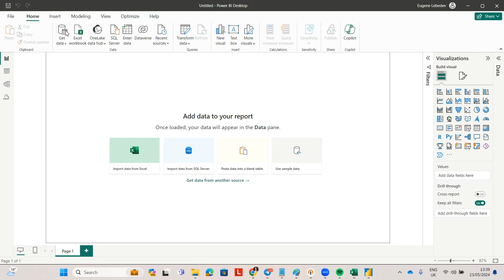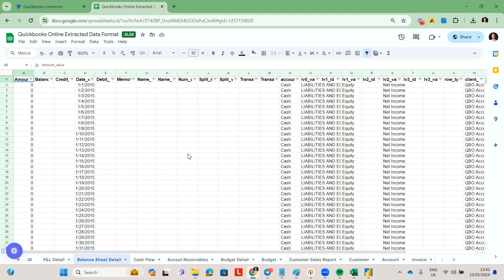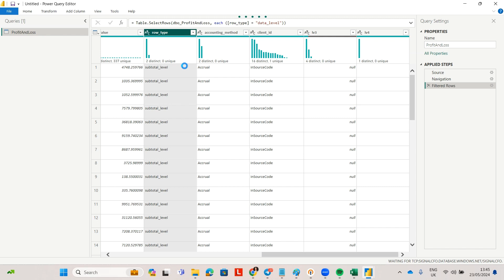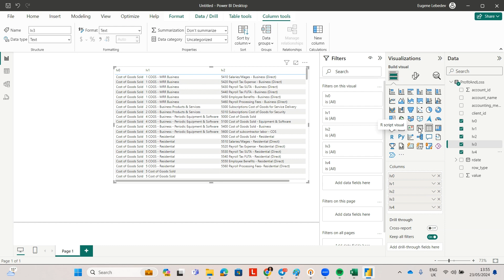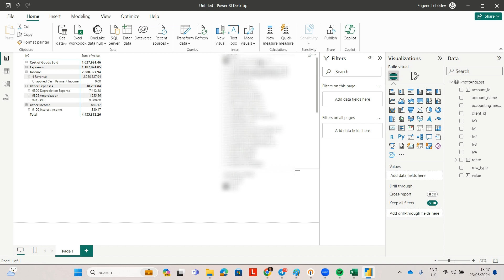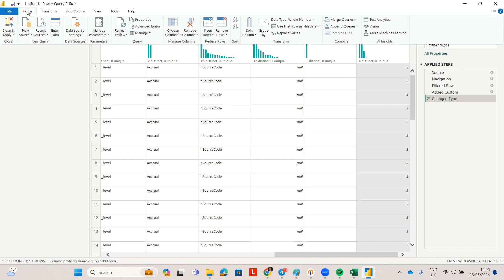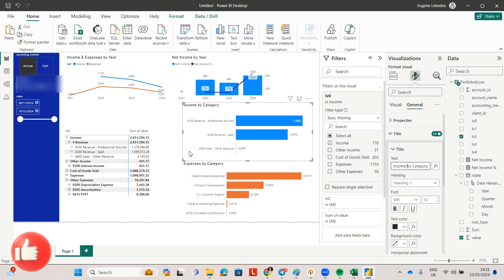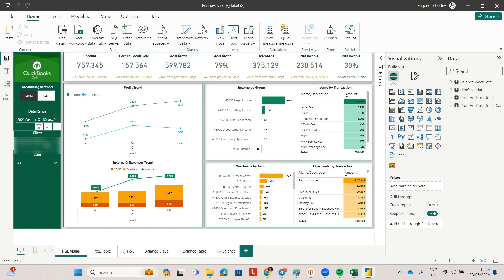How to Use Power BI and QuickBooks for Accountants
Quickbooks accounting review
PowerBI Financial Reporting
PowerBI Financial Statement Analysis
Powerbi

TIMESTAMPS:
0:00 Intro
0:42 How to Produce Automated Reporting
14:10 Profit and Loss
15:20 Conclusion

How to Connect QuickBooks Online to Power BI
QuickBooks to power bi connectivity
QuickBooks Power BI Sales Reporting
How to Import transactions in Quickbooks and Visualise in Power BI.
Visualizing and Analyzing Your QuickBooks Online Financials